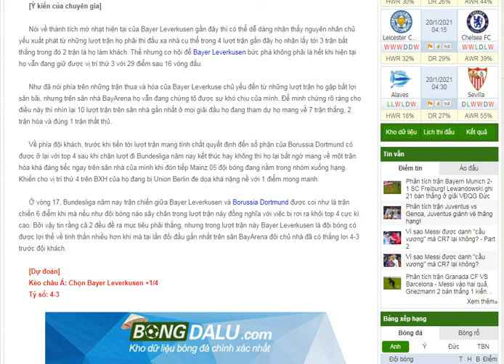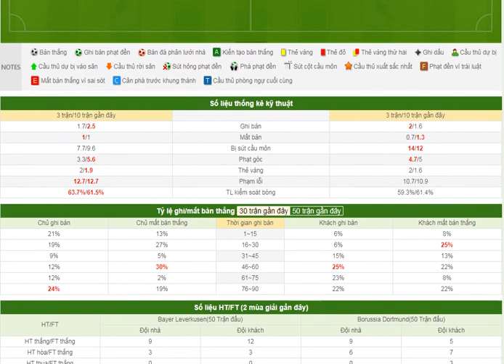Nhận định Bayer Leverkusen vs Dortmund - Trận chiến 6 điểm